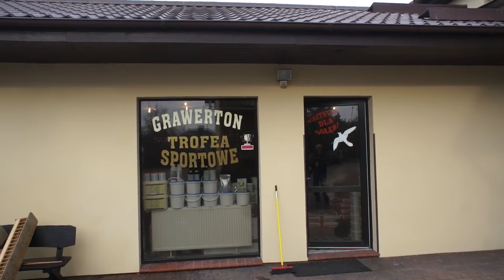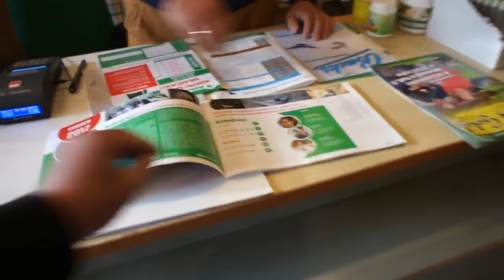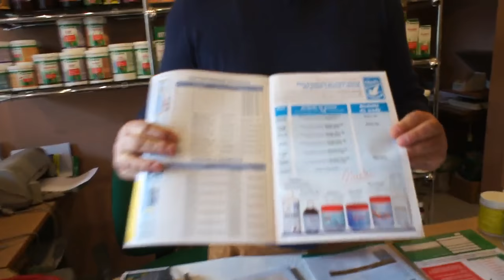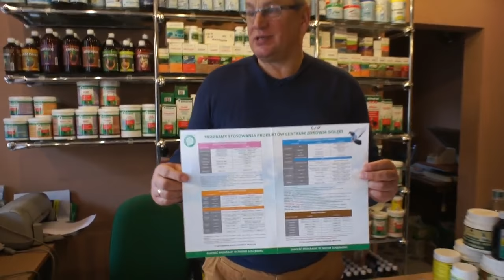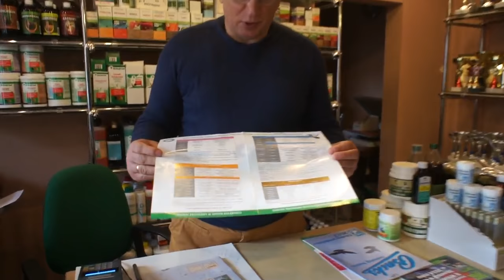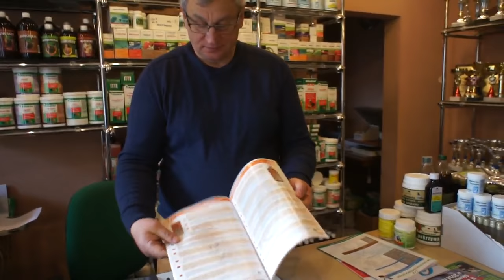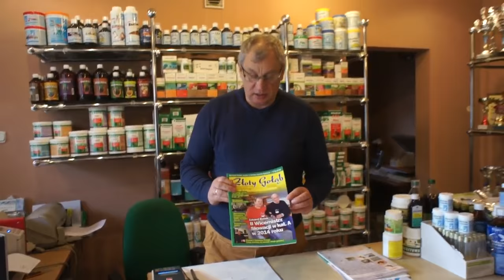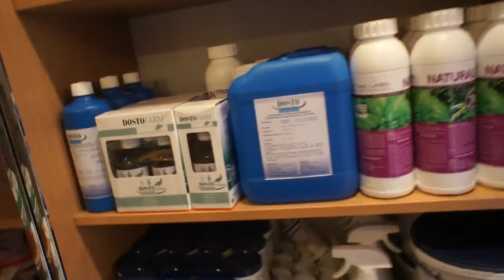Andrzej Walendziak - oferta na miesiąc kwiecień - 03.04.2017r.